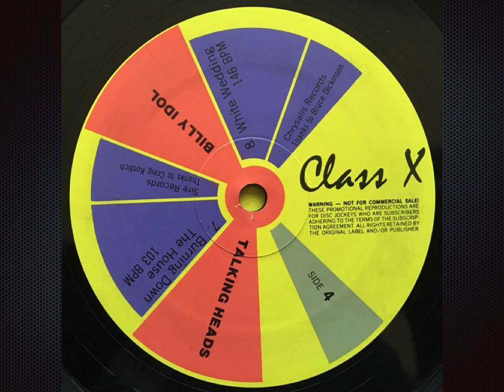Burning Down The House (Razormaid) - Talking Heads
Label:  Razormaid Records
Format: 2 x Vinyl, Promo 12"
Country:  US
Released:  1987